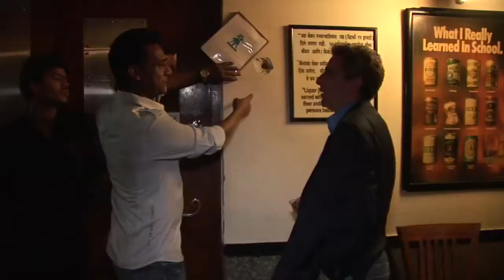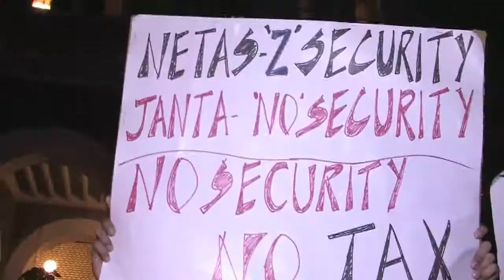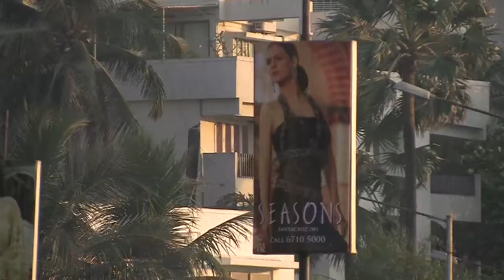Four Months After the Mumbai Attacks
From the Online NewsHour